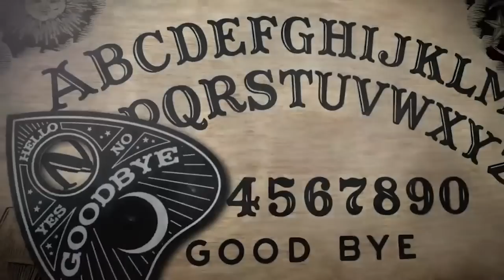EP 333: Glowing Green Spaghetti Bolognese and a Teeny Tiny Apothecary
The air feels weird for episode 333 - maybe it's because we're talking about some naughty things like government UFO whistleblowing! That's right, Em takes us on a deep dive into the recent claims made by David Grusch that the U.S. government not only has alien spacecraft but bodies as well. Then Christine covers the extremely distressing case of Ryan Waller and some wildly infuriating police incompetence. And Christine drinks this week on behalf of Em's veins... and that's why we drink!

Don't miss Christine on tour this summer with Beach Too Sandy, Water Too Wet! beachtoosandy.com